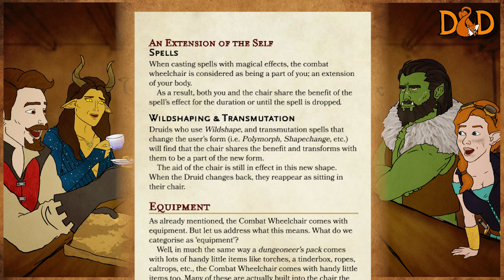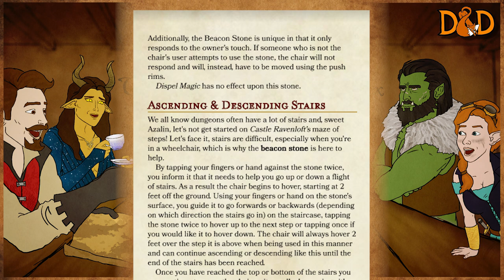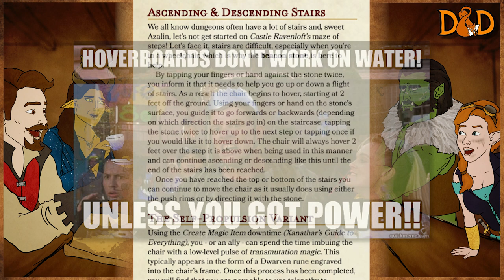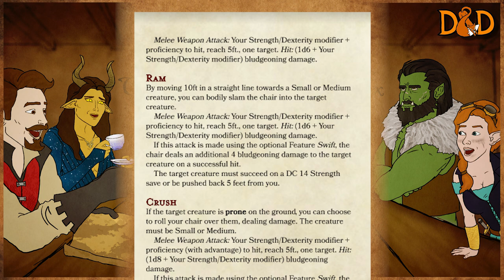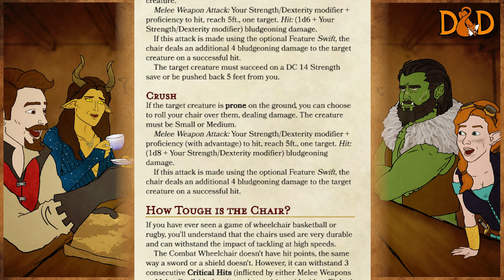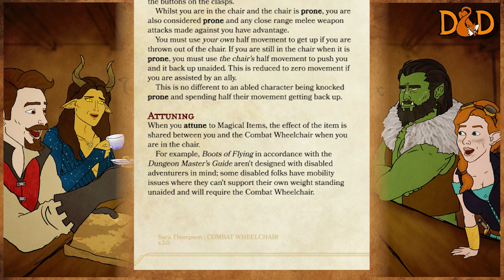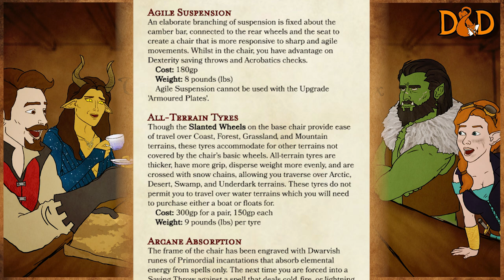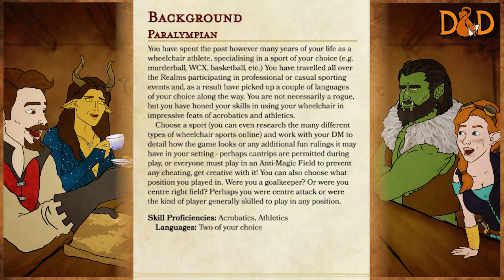The Combat Wheelchair - D&D 5E Homebrew Item Discussion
This week on our Dungeons & Dragons 5e Homebrew Discussion show we discuss the Combat Wheelchair created by Sara Thompson.  The Combat Wheelchair makes a fantastic addition to diversify the world of anyone's game, and allows disabled ttrpg players to see themselves in the wonderful world of D&D.  Here at the Copper Fox Inn, we believe that anything that makes the game more inclusive makes the game better. After all, "Anyone can be a hero."

Send us your homebrews!